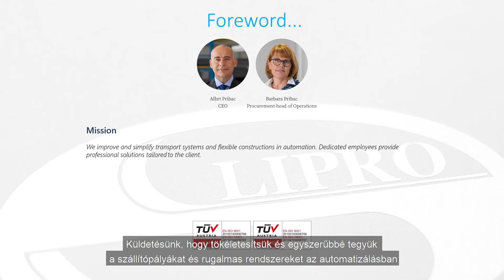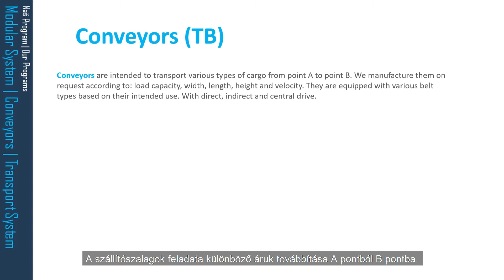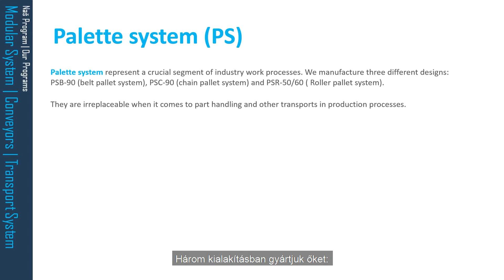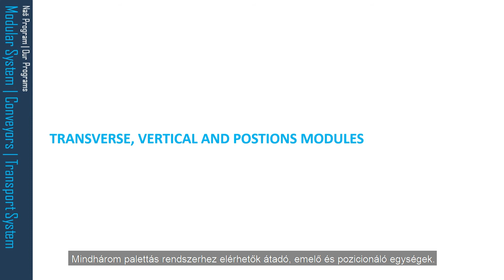Költséghatékony és rugalmas anyagmozgatási megoldások a VFP Systems és a LIPRO szállítópályáival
A LIPRO személyre szabott megoldásokat kínál a gyártás automatizálásában az európai piacon. A VFP Systems által képviselt LIPRO márka magában foglalja a hajtott szállítógörgős, hevederes, láncos és palettás pályákat valamint a gravitációs pályákat is.

Jan Strle előadásában számos esettanulmány videón keresztül ismertetni a LIPRO anyagmozgató rendszereit, ezek előnyeit és sajátosságait.